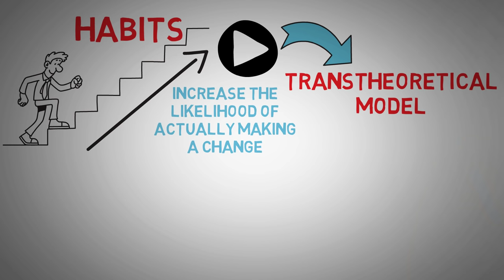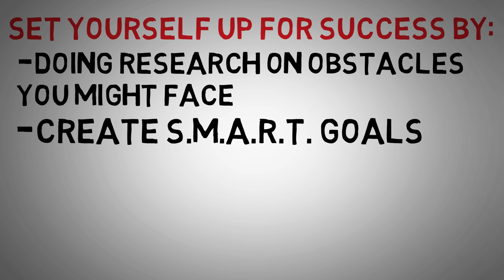Transtheoretical Model and Stages of Change (Examples)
Learn more about Transtheoretical Model and examples of the stages of change on my blog!